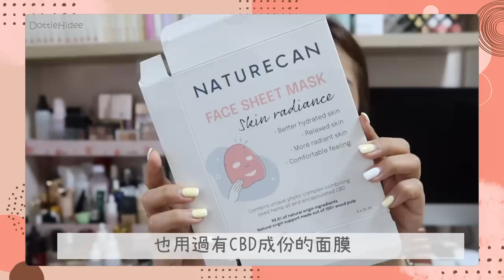【第九屆】空瓶記～空空賞下集🥳 兩集加起來超過100件用產品很誇張！🙈 面霜眼霜/面膜/頭髮用品/身體用品/化妝品💄～ || Dottie Hidee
♥ 聊天時間 ♥

總共125項產品是要了我的命🤯
大家有沒有試過儲空瓶？
可能數量跟我不分上下😏

♥ 今集內容提及:

卸妝：
❋❋ Elemis - Pro-Collagen Rose Cleansing Balm (回購指數：3/5)
❋ Neutrogena - makeup remover cleansing towelettes (回購指數：5/5)

洗面：
❋❋ Menokin - 高效保濕潔面泡沫 (回購指數：4/5)

化妝水：
❋❋ LaRaine - Lavender Hydrosol (回購指數：3/5)
❋ Estee Lauder - Micro Essence (回購指數：1/5)
❋ Guerlain - Fortifying Lotion with Royal Jelly (回購指數：4/5)
❋ 嘉丹妮爾 - 鼠尾草舒緩保濕噴霧 (回購指數：4/5)

精華：
❋ The History of Whoo - Self-Generating Anti-Aging Essence (回購指數：5/5)
❋ Starrytale - N1 Pure Plump (回購指數：5/5)
❋❋ Currentbody - Hyaluronic Acid Serum (回購指數：3/5)
❋❋ Yves Rocher - The Bi-Phased Night Recovery Concentrate (回購指數：4/5)

面霜：
❋❋ Kiehl’s - Ultra Facial Cream (回購指數：5/5)
❋ Kiehl’s - Ultra Facial Oil-free Gel Cream (回購指數：3/5)
❋❋ Tatcha - The Water Cream (回購指數：4/5)
❋❋ b.glen - QuSome Moisture Gel Cream (回購指數：4/5)
❋❋ Starrytale - N.9 Purifying Light Moisturizer (回購指數：3/5)
❋ Tarte - BABA BOMB (回購指數：2/5)
❋❋ Lush - Imperialis Facial Moisturiser (回購指數：2/5)
❋ Kiehl’s - Pure Vitality Skin Renewing Cream (回購指數：3/5)
❋ Kiehl’s - Super Multi-Corrective Cream (回購指數：3/5)
❋❋ Elemis - Pro-Collagen Marine Cream (回購指數：4/5)
❋ The History of Whoo - Ja Yoon Cream (回購指數：5/5)
❋ La Prairie - Skin Caviar Luxe Cream Sheer (回購指數：4/5)

眼霜：
❋ Antipodes - Kiwi Seed Oil Eye Cream (回購指數：3/5)
❋❋ Herbsoil - Caviar B5 Eye Cream (回購指數：2/5)

防曬：
❋ 嘉丹妮爾 - 水感輕透防曬凝乳 SPF50 (回購指數：5/5)

面膜：
❋ 我的心機 - 安瓶系列面膜 (回購指數：4/5)
❋ 嘉丹妮爾 - 積雪草修復面膜 (回購指數：5/5)
❋ 嘉丹妮爾 - 秋葵保濕緊緻生物纖維面膜 (回購指數：3/5)
❋❋ NES - B-Glucan Hydrating Mask (回購指數：3/5)
❋❋ NES - Micro Peptide Hydrating Mask (回購指數：3/5)
❋ be good to skin - 秋分面膜 (回購指數：4/5)
❋❋ Naturecan - Face Sheet Mask Skin Radiance (回購指數：3/5)
❋ sMTS - Dual HA Mask Pack Plus (回購指數：5/5)
❋ The History of Whoo - Moisture Anti-Aging Mask (回購指數：5/5)
❋ 嘉丹妮爾 - 金盞花舒緩凍膜 (回購指數：4/5)
❋❋ Kiehl’s - Calendula Petal-infused Calming Mask (回購指數：4/5)
❋ Starrytale - N.12 Creamy Therapy (回購指數：5/5)
❋❋ Kiehl’s - Rare Earth Deep Pore Cleansing Masque (回購指數：4/5 for金生)

頭髮用品：嘉丹妮爾 - 植萃角蛋白調理洗髮露 (回購指數：4/5)
❋❋ Kerastase - Hydrating illuminating Shampoo (回購指數：3/5)
❋❋ Kerastase - Blond Absolu Masque Cicaextreme (回購指數：4/5)
❋ Sabon - 3 in 1 Sublime Mask (回購指數：4/5)
❋ Ellips - Vitamin Hair Mask (回購指數：4/5)
❋❋ Hair rituel by Sisley - Revitalizing Volumizing Shapoo (回購指數：3/5)
❋❋ Hair rituel by Sisley - Precious Hair Care Oil (回購指數：5/5)
❋ Yves Rocher - Rinsing Vinegar with Raspberry (回購指數：5/5)

身體用品：
❋❋ Lush - Snow Fairy Shower Gel (回購指數：1/5)
❋❋ Lush - Plum Duff Shower Gel (回購指數：4/5)
❋❋ Lush - Yog Nog Shower Gel (回購指數：4/5)
❋❋ Lush - Twilight Shower Jelly (回購指數：3/5)
❋ Rituals - happy foaming shower gel (回購指數：3/5)
❋ Rituals - flower shower foam (回購指數：3/5)
❋❋ L’erbolario - Purple Rose Bath Gel (回購指數：4/5)
❋❋ Sabon- Shower Oil (回購指數：5/5)
❋❋ Bioderma - Ultra-nourishing Anti-irritation Cleansing Oil (回購指數：4/5)
❋❋ CANVAS - Frankincense Body Wash (回購指數：1/5)
❋❋ Teaory - Pineapple Iced Tea Intimate Cleansing Mousse (回購指數：2/5)
❋❋ Lush - Orange Shower Scrub (回購指數：3/5)
❋❋ Sabon - Body Scrub (回購指數：4/5)
❋❋ Lush - Sakura Body Lotion (回購指數：3/5)
❋ TS6 - 粉嫩淡色精華  (回購指數：4/5)

清潔用品：
❋ Daiso - Puff Spone Detergent (回購指數：5/5)
❋ Daiso - Makeup Brush Detergent (回購指數：3/5)
❋ Daiso - Ladies only Detergent (回購指數：4/5)

化妝品：
❋ Uzu - Eye Opening Liner (回購指數：5/5)
❋ Tarte - Maneater Mascara (回購指數：1/5)
❋❋ Too Faced - Better Than Sex Mascara (回購指數：3/5)
❋ Kiss Me - Heavy Rotation Coloring Eye (回購指數：4/5)
❋ HOURGLASS - Ambient Lighting Powder (回購指數：4/5)
❋ BECCA Cosmetics - Shimmering Skin Perfector Pressed Highlighter (回購指數：4/5)
❋ MAC COSMETICS - Eye Shadow Omega (回購指數：4/5)
❋❋ LAURA MERCIER - Flawless Lumiere Radiance-Perfecting Cushion (回購指數：4/5)
❋ Fresh - Sugar Advanced Theraphy (回購指數：4/5)
❋ Dear Dahlia - Paradise Blooming Balm (回購指數：1/5)